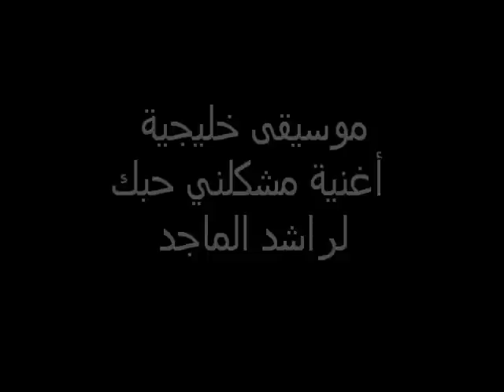مشكلني حبك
أغنية مشكلني حبك لراشد الماجد remix